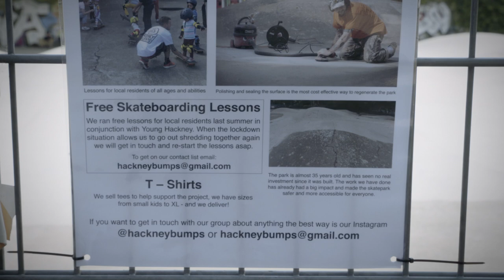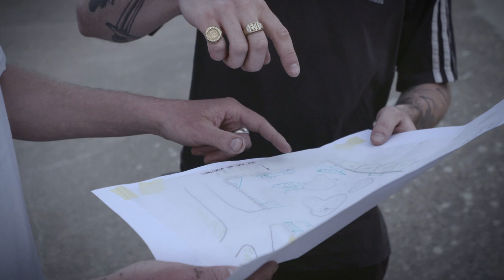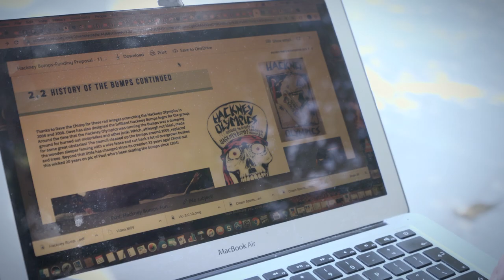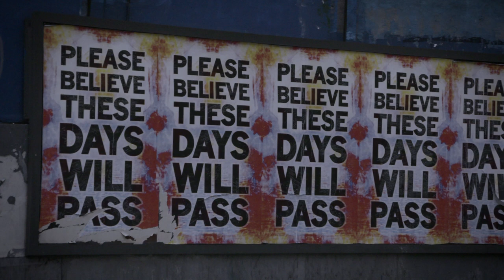Hackney Bumps - Bumps and Grind - Full Skate Documentary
Hackney Bumps - Bumps and Grind - Full Skate Documentary from the Hackney Bumps Community Group.

Hackney Bumps Community Group are a group of local skaters who have been working voluntarily on regenerating this underused and underfunded public skatepark in Daubeney Fields for over a year now. The Bumps was built back in 1986. It's impressive that it has survived so well for so long. Hackney Bumps Community Group are fundraising to pay for the work needed to make sure that it is still there for generations to come.

The project has exceeded all expectations, so they have decided to majorly up the ante! The results of the polishing and filling in cracks so far have been amazing. They have been putting in new elements including a 3ft and 6ft quarters, ledges, rails and slappy curbs. It's gone down a storm with the local community and has been featured on Thrasher, the Nine Club, Grey and Free skate mags.

Hackney Bumps - Bumps and Grind is a Hold Tight Production.